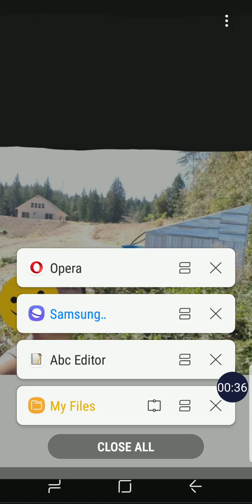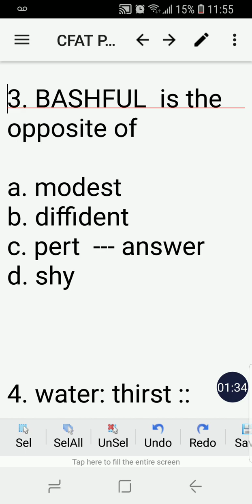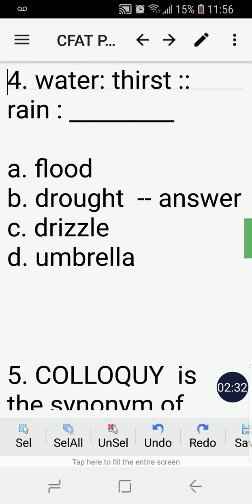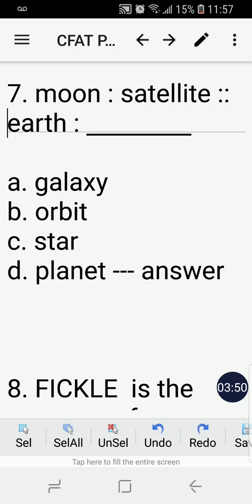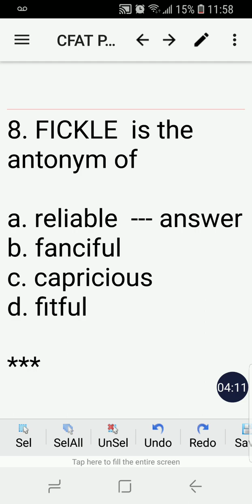CFAT practice test questions VERBAL SKILLS to help you Pass the Canadian Forces Aptitude Test v005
Hope you successfully PASS your CFAT Exam!

Wish you all the best in your career in the Canadian Armed Forces!